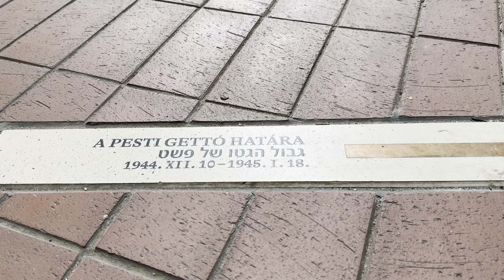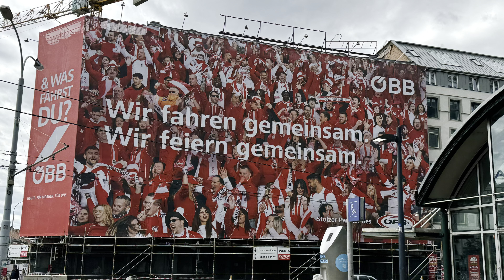Budapest Wien June 24’